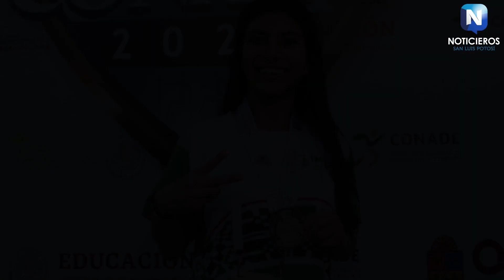SELECCIÓN POTOSINA DE PARANATACIÓN LOGRÓ 13 MEDALLAS EN LOS JUEGOS PARANACIONALES CONADE 2023